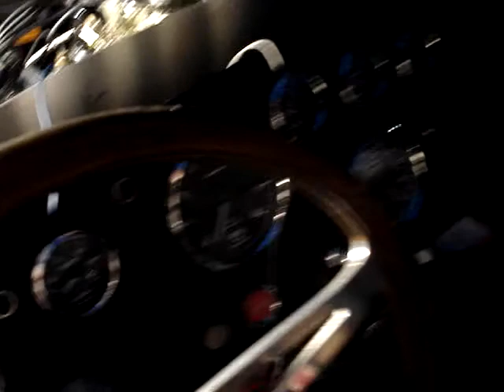Cobra 1st Start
First start of my 427 Cobra.